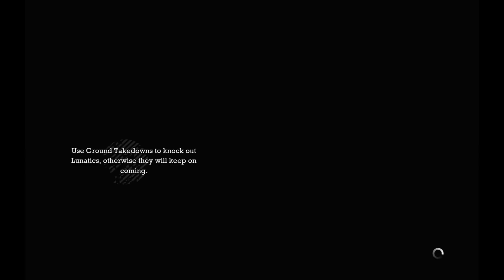Batman: Arkham Asylum - Joker's Game Over lines